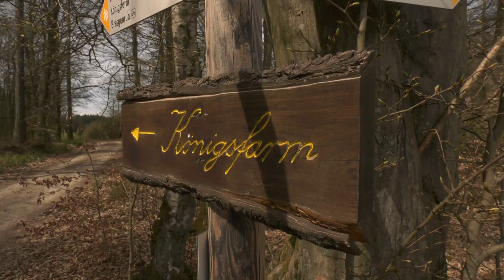Was macht eigentlich... Friedmunt Sonnemann, Aussteiger und Einsiedler mitten im Hunsrück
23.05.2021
Seit 30 Jahren lebt Friedmunt Sonnemann auf seiner Königsfarm mitten im Wald oberhalb von Bernkastel. Es war damals eine bewusste Entscheidung für ein Leben abseits des Trubels und abseits jedweder Umwelteinflüsse. Denn hier ist es ihm möglich, im biologischen Anbau selten gewordenen Kulturpflanzen wie den Hunsrücker Mangold vor dem Aussterben zu bewahren.

Video für newstr.de von Andreas Sommer